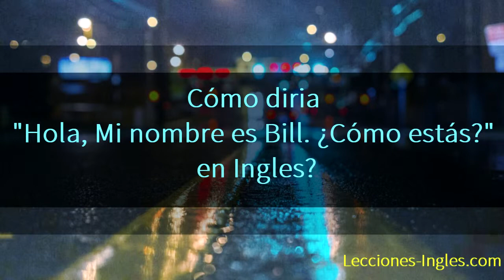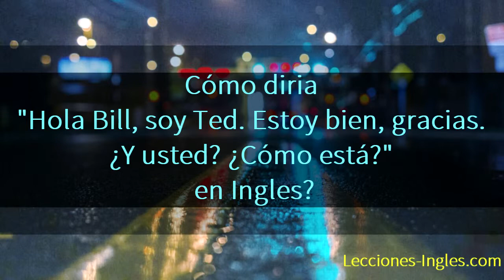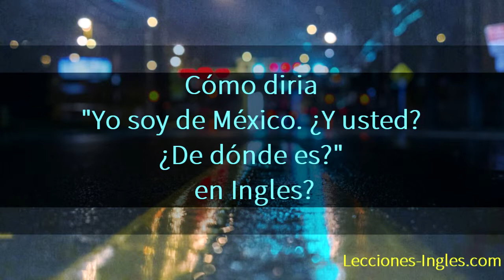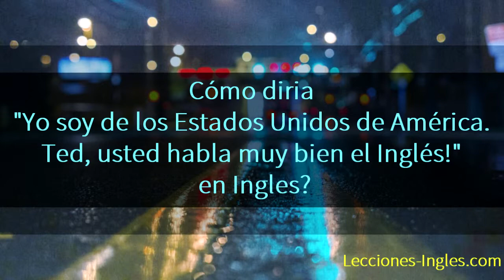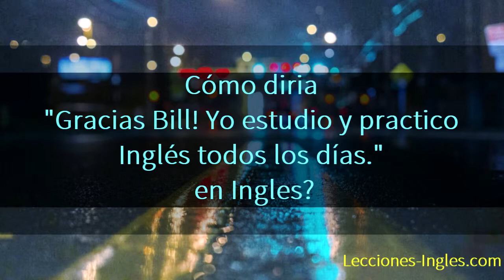Conversación en Inglés, Saludar y Presentarse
Aprender a presentarte en una conversación de Inglés